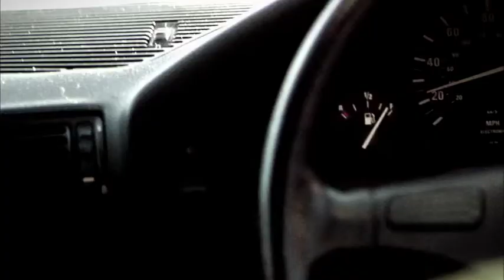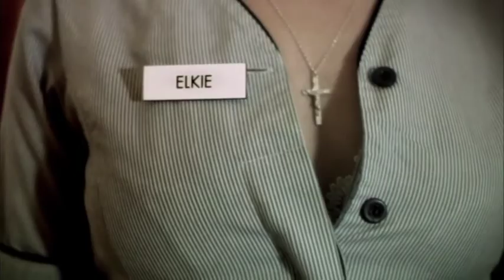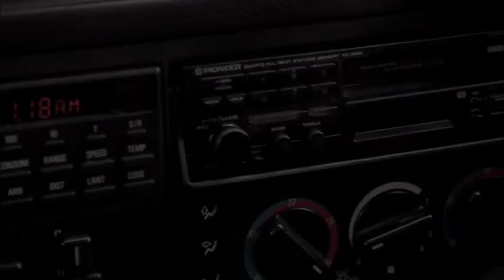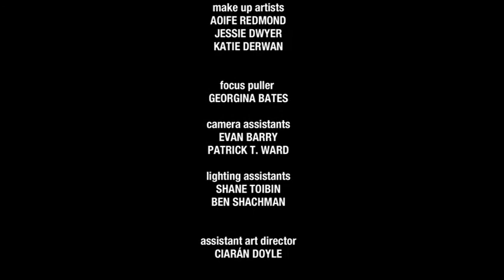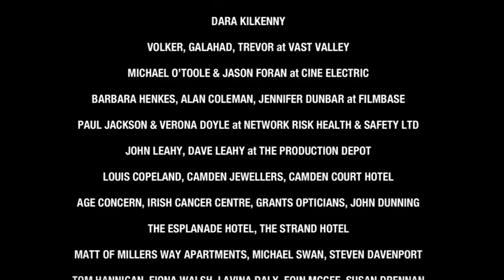Mr Crocodile in the Cupboard